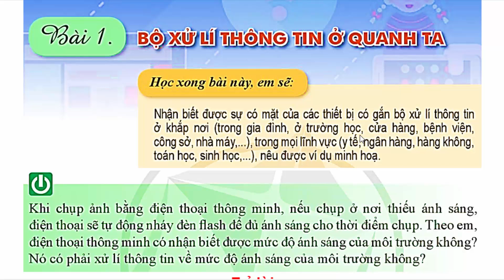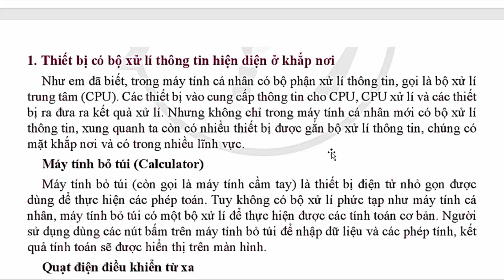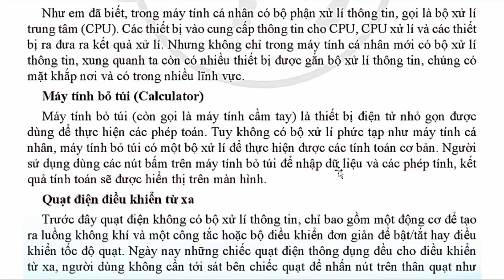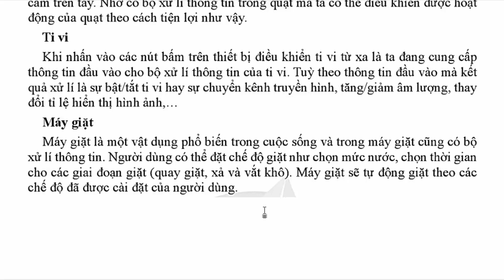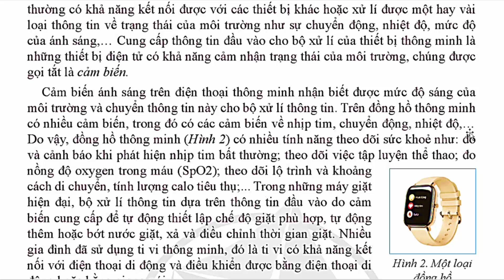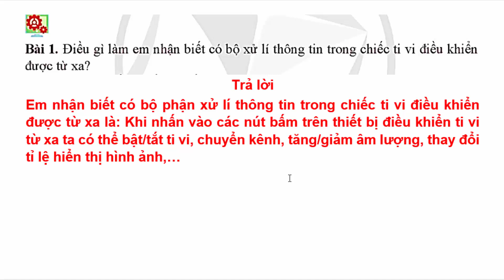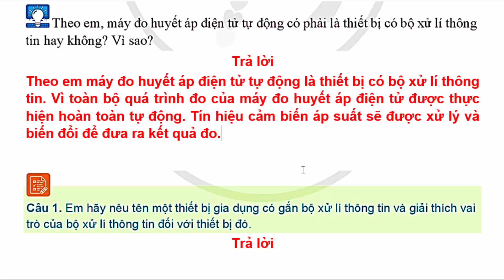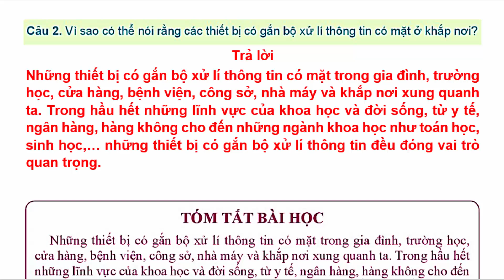Tin Học Lớp 9 Bài 1 | Bộ Xử Lí Thông Tin Ở Quanh Ta | Trang 5 – 7 | Cánh Diều